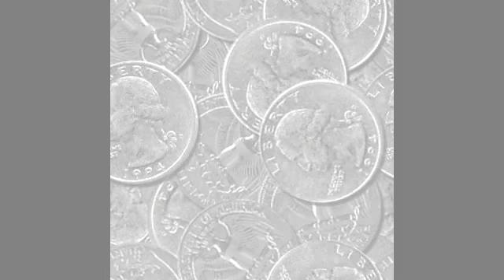Paul Behnke - Colours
A wonderful song that teaches children about colours and how they relate to the world. The song is on Spotify can be purchased from Apple Music